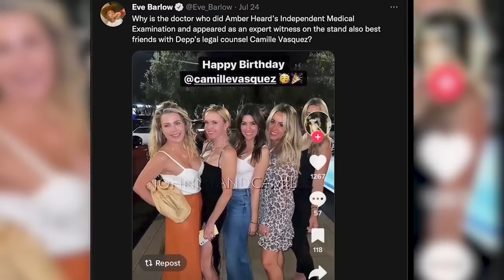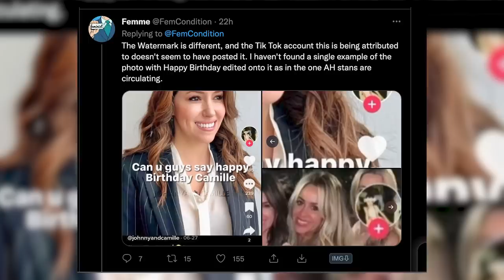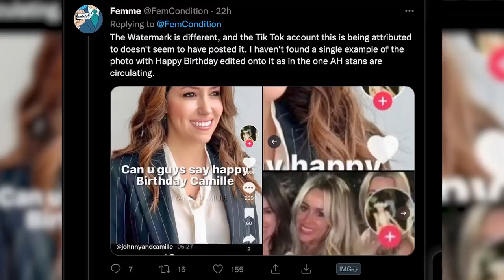NEW! Amber Heard IMAGES of Johnny Depp’s lawyer Camille Vasquez and Dr. Curry are SUS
It looks like Scamber is still photoshopping files to prove her case.

Scamber was once again caught manipulating evidence. Amber’s ex-girlfriend Eve Barlow tweeted a conspiracy theory that Camille Vasquez and Dr. Curry are friends and have recently hung. This sort of conspiracy theory has been bubbling under the surface with her team for quite some time. Early on in the case Heard’s team went to mainstream media about it, who, of course, broadcasted that Johnny Depp’s team and Dr Curry had a fancy dinner together, as if to say Dr Curry’s testimony was corrupt and inaccurate. Amber’s PR budget to pay off media like this must be enomorous, but then again, her baby daddy is Elon Musk.

Dr Curry’s testimony was iconic and proclaimed that Amber Heard had not one, but two, personality disorders. From Amber’s crocodile tears to her exaggerated melodrama to writing fake notes on a paper, these statements proved to be accurate as we watched the trial, and Amber’s disorders, unfold before our very eyes. Heard’s personality disorders included histrionic personality disorder, an extreme form of narcissism, and borderline personality disorder. Curry’s testimony proved to be accurate because she said people with these issues tend to dress like who they want to fit in with. Amber throughout the trial was creepily copying Johnny’s looks, I mean even down to a bumble bee on her tie. Curry also said that Amber exaggerated her PTSD symptoms by answering intensely to every symptom on a psychologist’s questionnaire. Answering “yes” to all these questions is a red flag when it comes to diagnosing PTSD, and indicates that someone is embellishing their symptoms. It seemed as though Amber was manipulating the questionnaire to ensure she was diagnosed with this disorder to help her case. Amber uses real mental illness and stories of true survivors to make herself out to be a victim, which is why a lot of people are upset about this case. She’s single-handedly destroying people believing women.

Amber’s ex Salty Fartlow tweeted out this image writing that it was proof Dr Curry was a biased witness.  “Why is the doctor who did Amber Heard’s Independent Medical Examination and appeared as an expert witness on the stand also best friends with Depp’s legal counsel Camille Vasquez?”

But many are quick to point out how photoshopped this photo looks. FemmeCondition points out that the TikTok account this post is attributed to has never posted this image. So it looks like this user’s account was overlayed on this group shot in Photoshop. Because scrolling through their TikTok page reveals this user “johnnyandcamille” never posted it.

It appears this photo was also taken in 2019, because the make of the cell phone was from that year. So it could have been an old photo taken out of context to make it look like they were recently hanging out.  This reminds of how Fartlow got Gina Deuters removed as a witness by taking an old social media post and making it look like it was recent.

Femme also pointed out the glowing car in the background doesn’t have any shadows so it looks like the woman in the front was pasted in. Her necklace also appears to be disappearing around her neck. And it looks as though this image of Camille and her friend was lifted from another picture and photoshopped in. It’s almost the exact same pose but just tilted a bit.

Running this photo through a couple paid forensic program reveals that the faces were Photoshopped on. The white marks indicate where the photo was shopped. It appears as though someone Photoshopped the faces of the women on the image to make it look like Camille was hanging out with Dr Curry recently. Amber was caught again manipulating evidence in an attempt to destroy Johnny’s case by invalidating Dr Curry’s testimony. The photo implies Dr Curry is a corrupt witness. But even if the photo was real, would it be a stretch to say that Dr Curry and Camille went out to celebrate the win and became friends through the trial? This photo proves nothing.

But it wouldn’t be the first time Amber was caught tampering with evidence. Amber tried to get the testimony of Neumeister dismissed from the case. His testimony showed that she was editing her photos.

What do you think of Amber Heard continuing to manipulate evidence to defame Johnny Depp? So much for moving on like she testified.